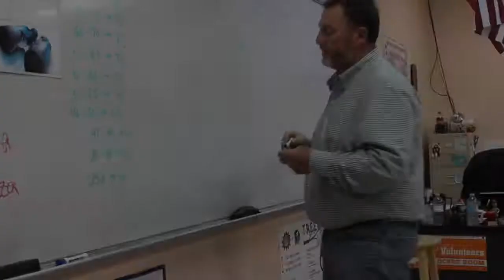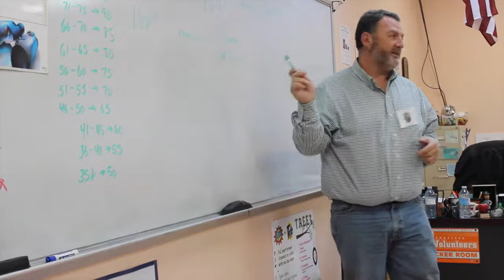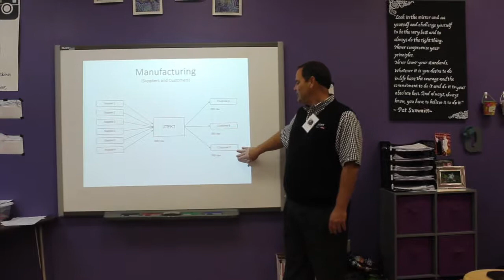College and Career Day at East Ridge (Video produced by HCBOE)